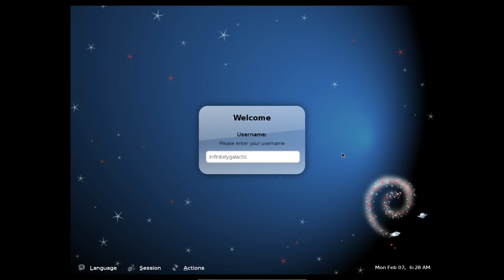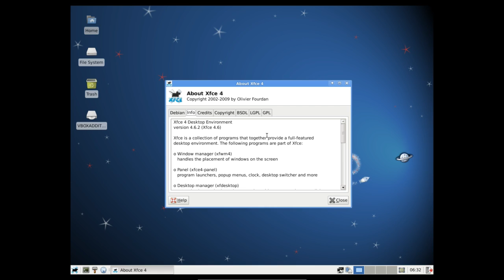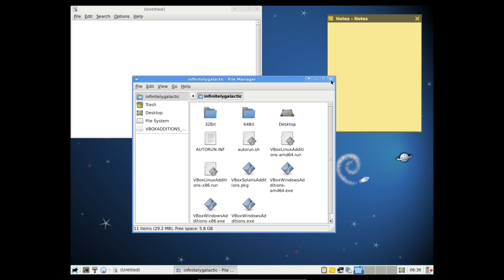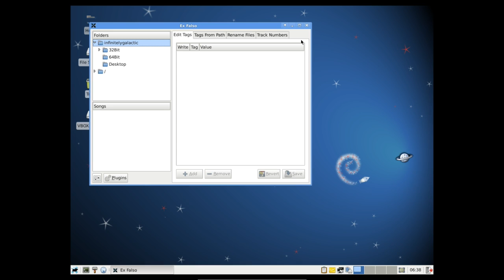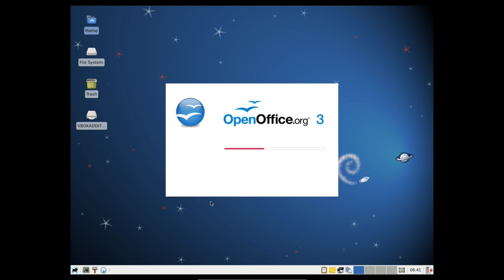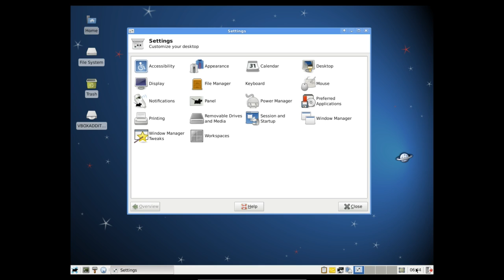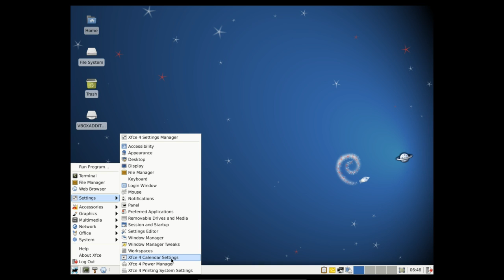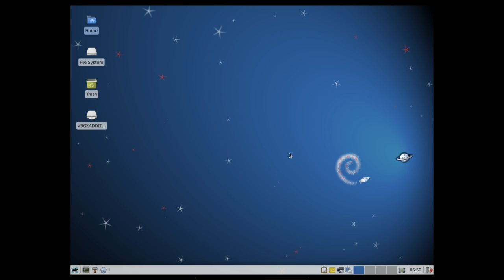Debian 6.0 Xfce Review - Linux Distro Reviews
A review of the latest Debian Stable, or Debian 6.0 Squeeze with the Xfce desktop environment. A surprisingly lightweight distro with the stability and reliability that Debian is renowned for. Definitely worth giving it a try if you know your way around Linux and want a fast and stable workhorse.

Apologies for the extremely tight (possibly rough) edit of this video, you'll notice a few times where I cut myself off from the end of the sentence. I was pressed for time as college has gone back and I was trying to get this rather long video to under 15 min. I didn't succeed...Never mind. My apologies. Also I said "Xfce" when I was actually referring to "VLC" @ 8:05. Ohhh dear...wasn't concentrating.